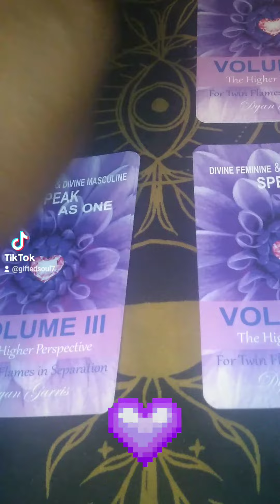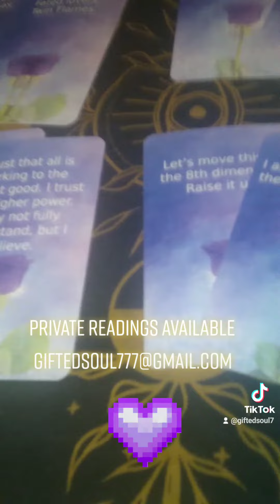💜🔮How Your Person Feels About The Connection/You Then VS Now Pick A Card Reading🔮💜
Today we are taking a look a how your person felt about you and/or your connection Then VS Now!  Claim it if it feels right,leave it behind if it doesn't!

Deck: Divine Feminine & Divine Masculine Speak As One Volume 3 created by my friend Dyan Garris

Book A Private Reading:
or

Psychicgiftedsoul.bigcartel.com